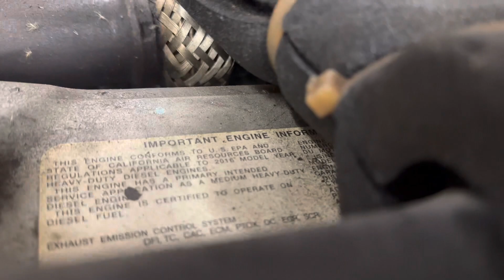(P-38292) 2017 Hino J08E ENGINE ASSEMBLY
(Used) 2017 Hino J08E-WU, ENGINE ASSEMBLY- Family Number: GHMXH07.7JWU, Displacement: 7.7L, Horsepower: 230, E.C.S.: DFI, TC, CAC, ECM, PTOX, OC, EGR, SCR, For more information about this item, give us a call.We ship Worldwide! (CRG HEAVY TRUCK PARTS) 929 W PULASKI HWY, ELKTON, MD 21921